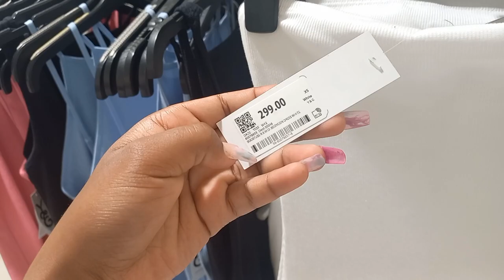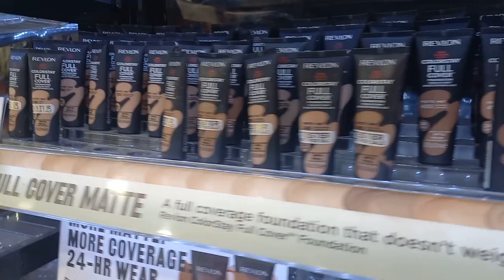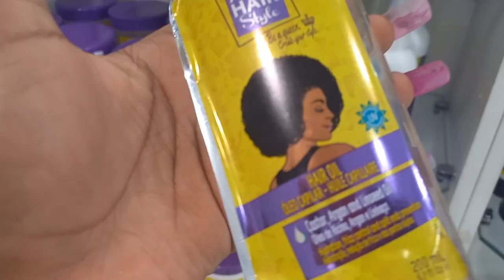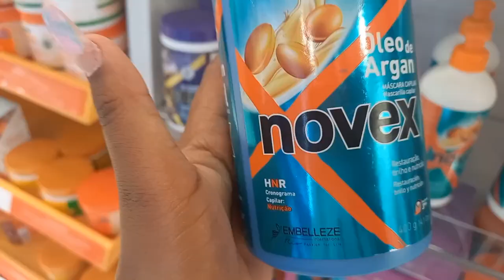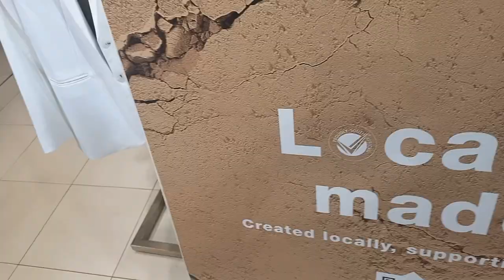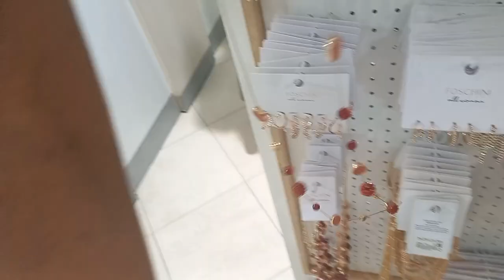Foschini store tour | Let's go window shopping | What's new at Foschini